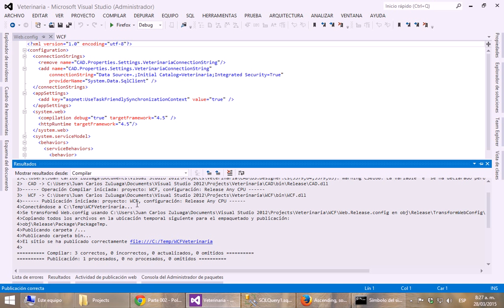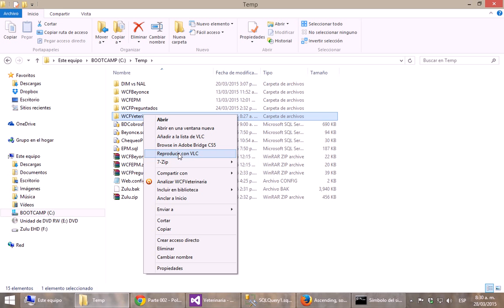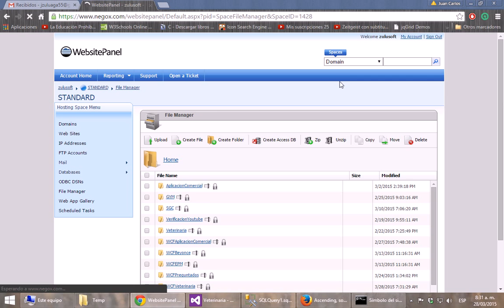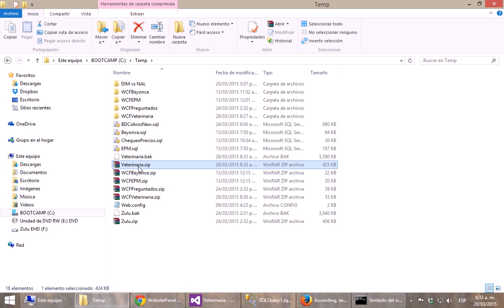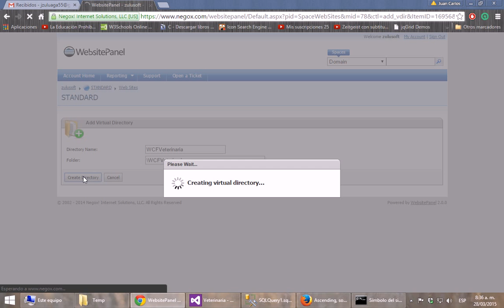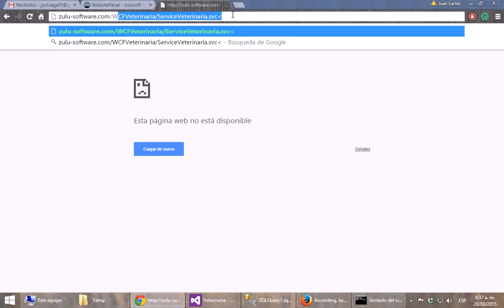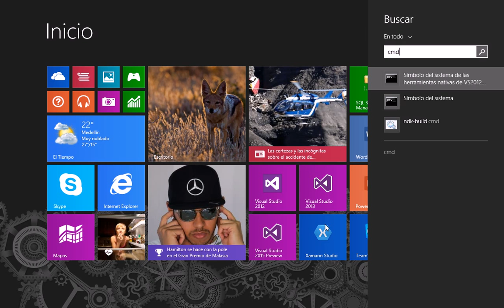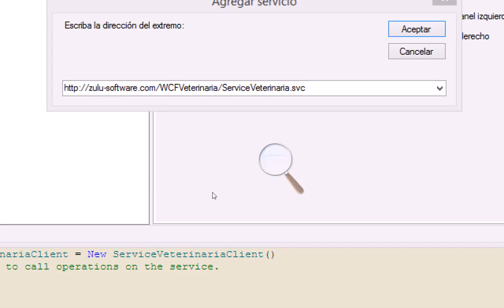Parte 044 - Aplicación distribuida: Veterinaria - WCF. Parte XIX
Aplicacón de Veterinaria de ejemplo para desarrollar en el curso de programación distribuida del ITM del 2015-I. Esta aplicaición se realizara en Visual Studio 2012, Con SQL Server 2012 y Xamarin Studio. Se utilizará como lenguajes principales el C# y ASP.NET. Se desarrollará una funcionalidad Web, unos WCF y unos clientes para móviles en las plataformas Windows Phone, Android y iOS